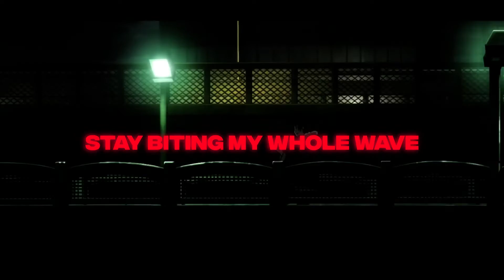CASPY X ORICADIA - TOPIC OF DISCUSSION (OFFICIAL MUSIC VIDEO) [DURARARA AMV]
THIS ONE IS GONNA BANG! Me and @oricadia  got you with this vibey track that's inspired by Durarara!!! PLEASE CHECK OUT THE ANIME. IT'S SO GOOD. Izaya specifically is on DEMON TIME and man, I had to get something in with Ori to muster that man's energy in one go.

WHERE TO FIND THE SONG?  ♡